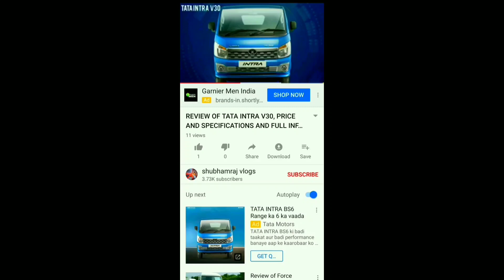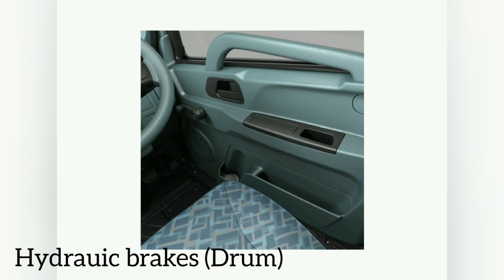Review of Eicher pro 2055 truck,specifications and full review shubhamrajvlogs.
To get more updates from shubhamrajvlogs(vehicle expert) follow the given below 🔗link.

press the little bell(🔔) icon to get notifications.

more information of trucks